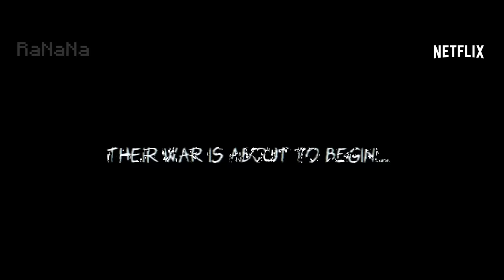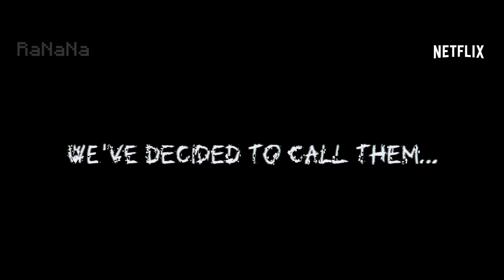Skibidi Toilet The Moive Official Trailer | Netflix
Netflix original Series - Skibidi Toilet
Fan made Skibidi Toilet Netflix trailer